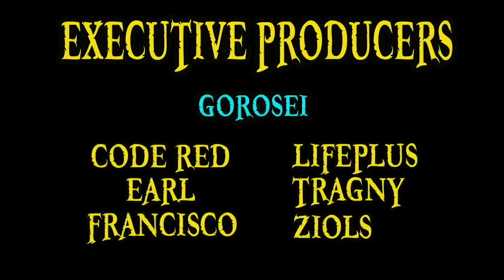Top 10 LOWEST KNOWN BOUNTIES!!!